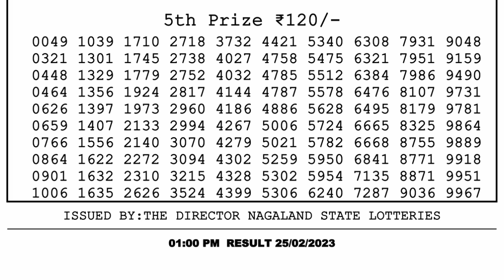🔴Dear Lottery Sambad Live 1pm today 25.02.23 Nagaland State Lottery Result